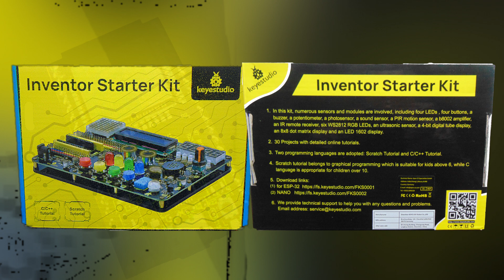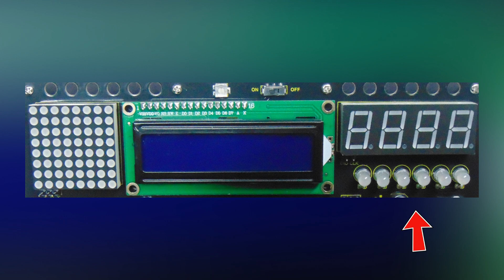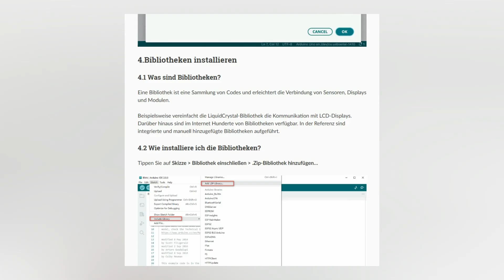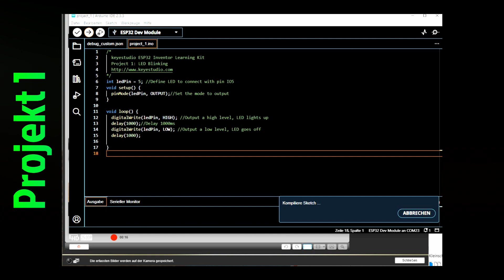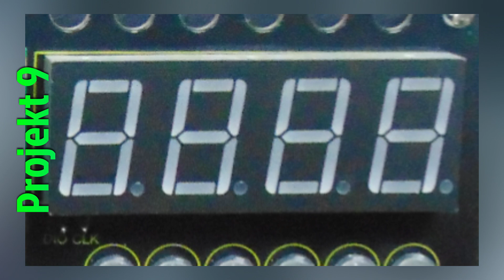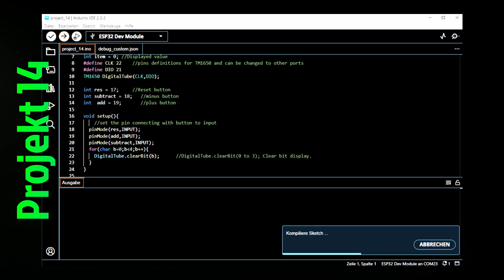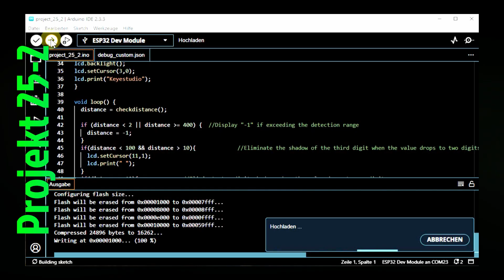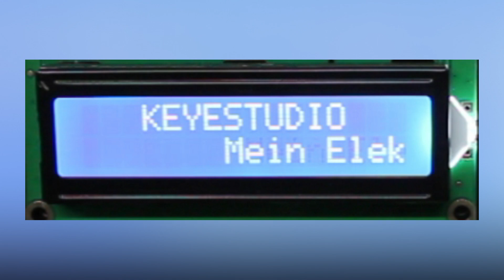Keyestudio – Inventor Starter Kit für ESP32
Das ist der erste Teil meiner kleinen Videoreihe über das Multi-Module-Board von Keyestudio. Hier in der Version für einen ESP32 Mikrocontroller.

Kapitel:

00:08 Um was geht es?
01:15 Titel
01:20 Vorstellung
05:30 Wichtige Informationen
06:16 Die Versuche
15:21 Und wie geht es weiter?
16:18 Bye Bye

Links:
Keyestudio

Board bei Amazon.de